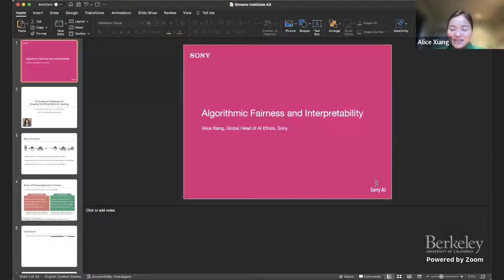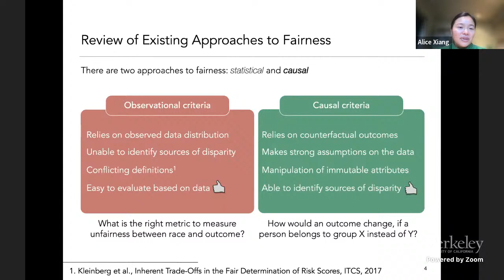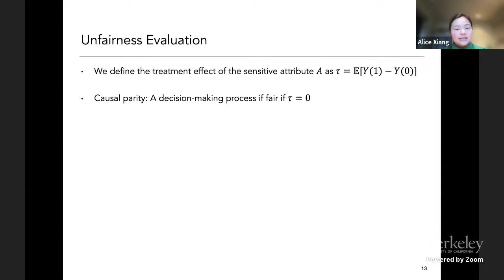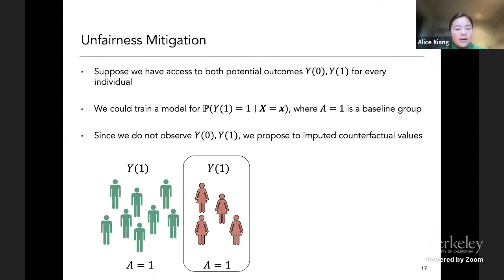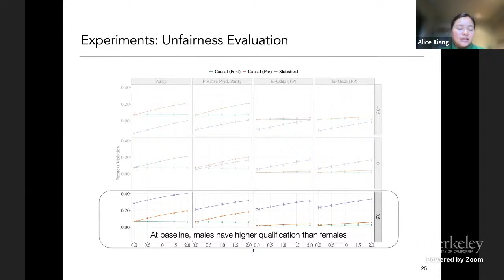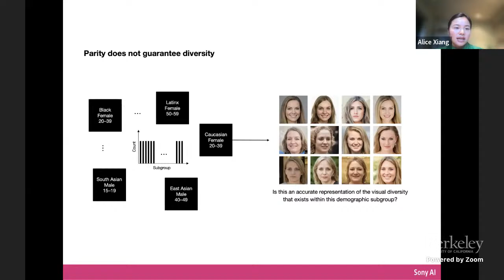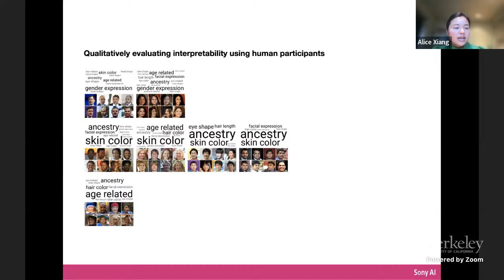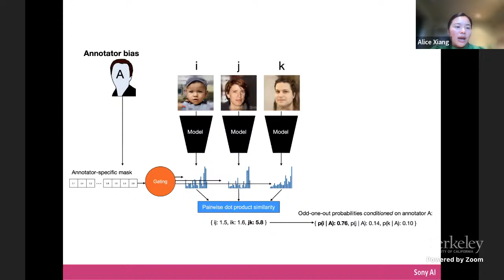Interpretability and Algorithmic Fairness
Alice Xiang (Sony AI) [REMOTE]
Interpretable Machine Learning in Natural and Social Sciences

Interpretability is a key component of many dimensions of building more trustworthy ML systems. In this talk, I will focus on a couple intersections between interpretability and algorithmic fairness. First, I will discuss some of the promises and challenges of causality for diagnosing sources of algorithmic bias. In particular, defining the nature and timing of interventions on immutable characteristics is highly important for appropriate causal inference but can create challenges in practice given data limitations. Second, I will discuss the strategy of collecting more diverse datasets for alleviating biases in computer vision models. Defining and measuring diversity of human appearance remains a significant challenge, especially given privacy concerns around sensitive attribute labels. To address this, I will present a method for learning interpretable dimensions of human diversity from unlabeled datasets.